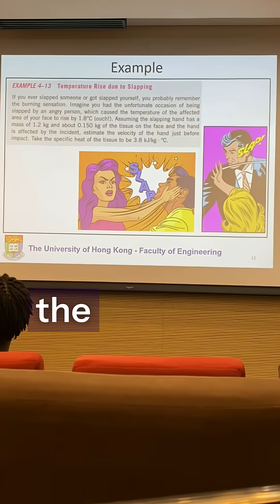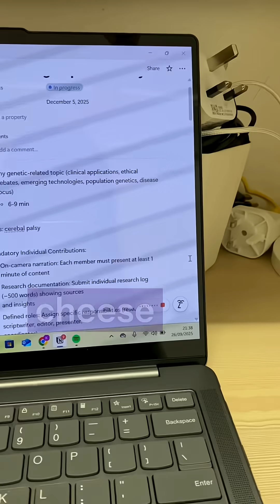Tiring Day in the Life of an Engineering Student at HKU